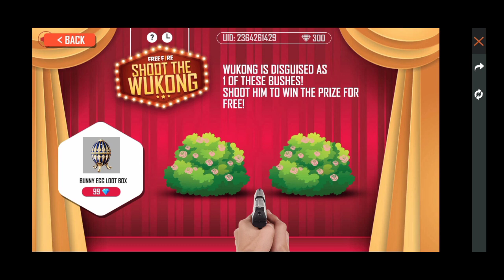shoot the wukong event in Telugu full details / free fire shoot the wukong event free fire in Telugu